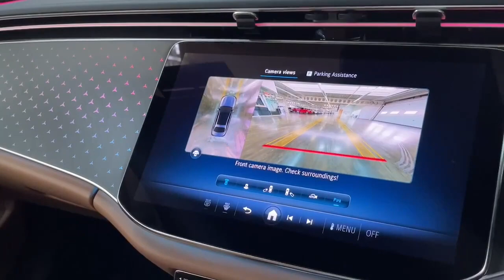241081738 - 2024 Mercedes-Benz E-Class 220D AMG Line Plus - SOLD